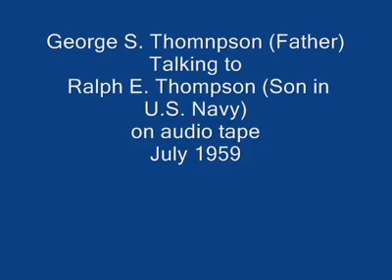October 3, 2020